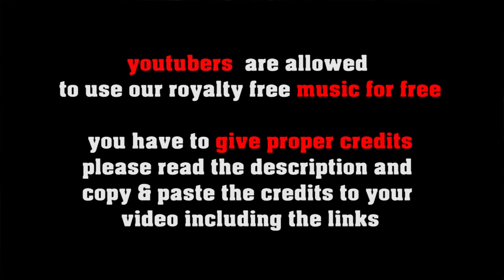Heavy Player - Hard Rock / Heavy Metal by freesoundmusic.eu [royalty free rock 4 creators]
FREE LICENSE (only for youtubers):
BUT you have to give credits in the video description as follows:

copy & paste

5 easy steps how to put our 100% royalty free music in your video clips:
1. Choose the music you like best for your clip
2. convert the video to mp3
3. sync the mp3 to your clip
4. upload your video to your channel
5. add song title and the link to the music clip on our Freesoundmusic channel in your description.